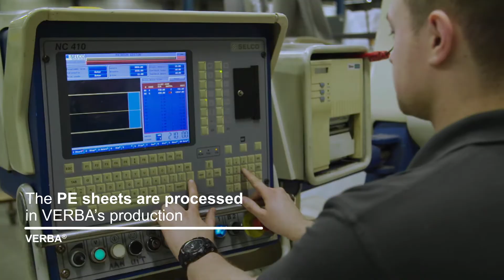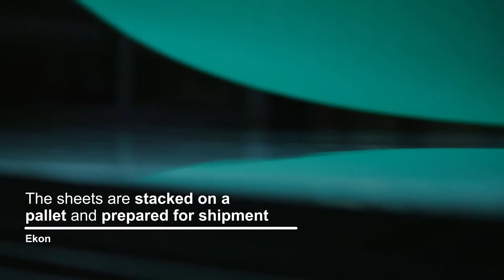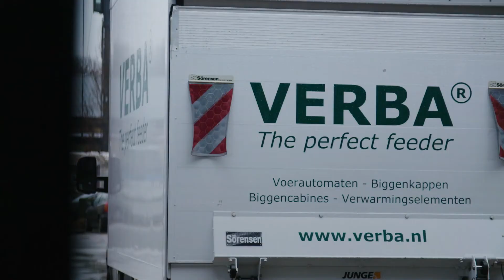Circular collaboration between L. Verbakel and Ekon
Watch our new video here about the circular collaboration between L. Verbakel BV and Ekon BV. In almost 40 years, we have together processed tonnes of plastic PE waste, such as bottle caps, into plastic sheets for VERBA pig-feeders. Thanks to TMZ | The Mute Zone.